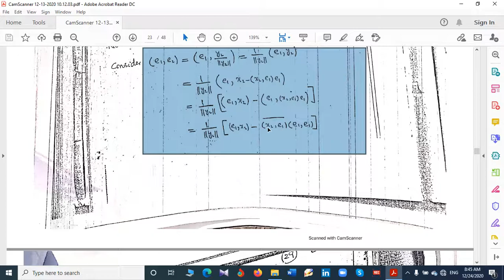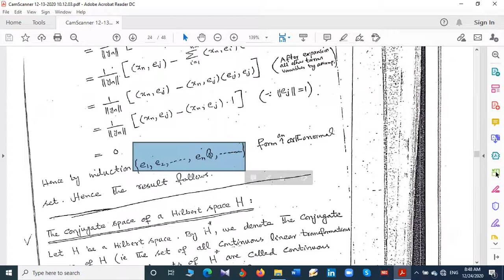Functional analysis 2 lecture